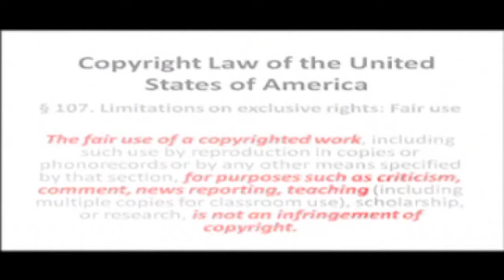The Baha'i religion: a warm fusion of competing ideas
Baha'i is not Christian in any way, shape or form. what they teach is a fuzzy fusion of happy contradictions in order to approach different religions in order to claim that Baha'i is true, much the same way a chameleon changes its color in order to blend into its environment.